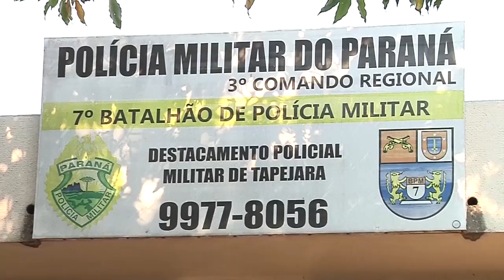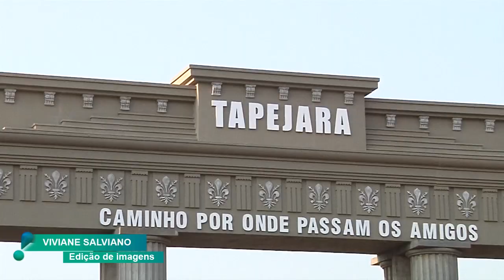Homem de 37 anos, com várias passagens pela polícia foi executado na cidade de Tapejara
A vítima é um homem de 37 anos, ele já conta com várias passagens pela polícia, quando ouviu os tiros ele correu para o interior da casa onde mora, lá dentro o assassino executou a vítima, a polícia informou que no momento do crime a vítima estava no quintal concertando um carro, quando o atirador chegou.